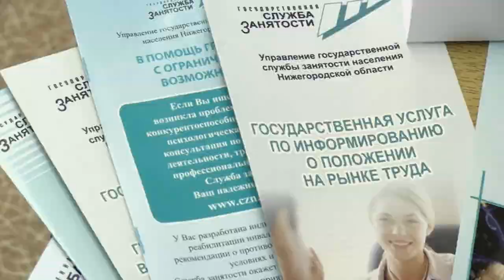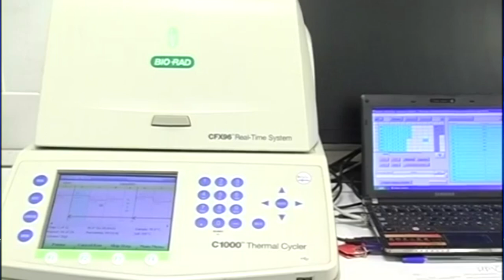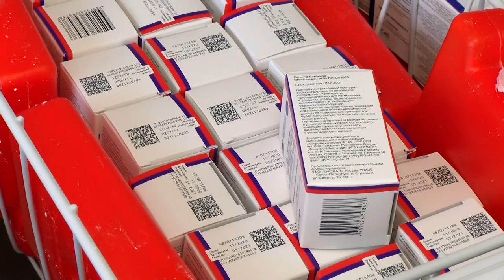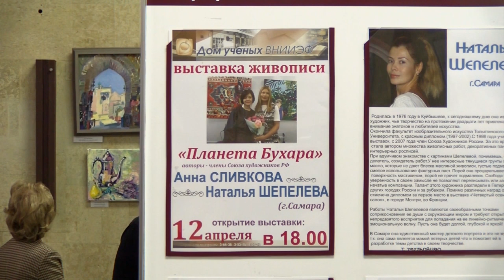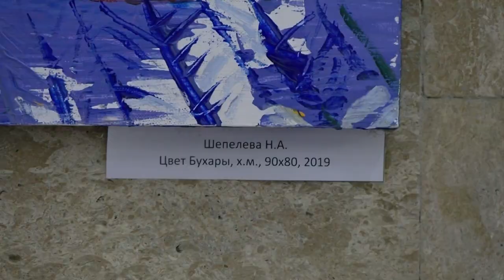Новости Сарова 14. 04. 2022